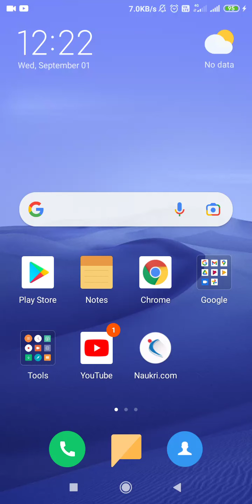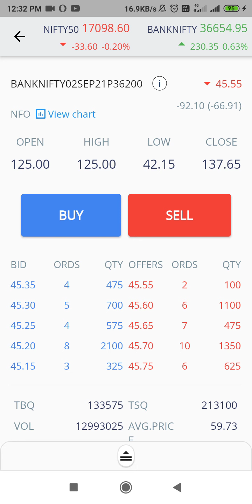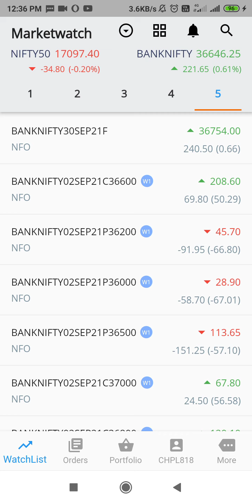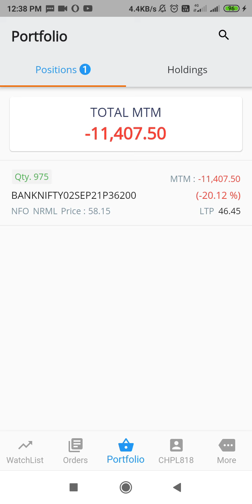LIVE BANK TRADING LIVE,KNOW HOW TO TRADE,OBJERVE PRICE MOVEMENT ,HOW TO PICK OTM,ITM,DECAY,SLIP,HOW,